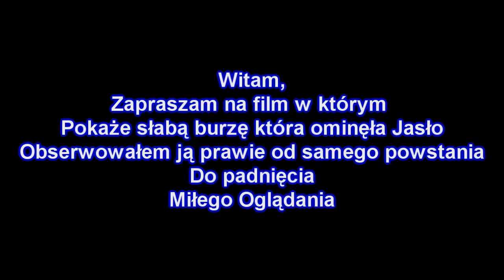Słaba Burza Obok Jasła - 20.05.2012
Miałem okazje nagrania paru grzmotów, ale jak nie udało się 5 piorunów nagrać to zrezygnowałem, pojeździłem troche i porobiłem fotki
Burza chwilowo w okolicach Dębicy miała 2 poziom siły, z Jasła nie było tej siły widać
Budowała się bardzo szybko, zresztą na filmie widać godziny wykonanych zdjęc i filmów